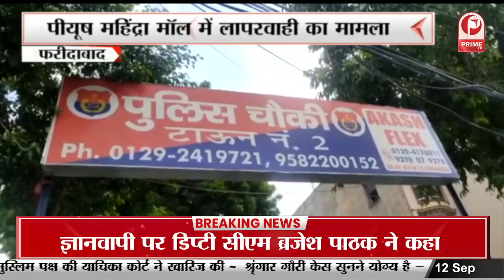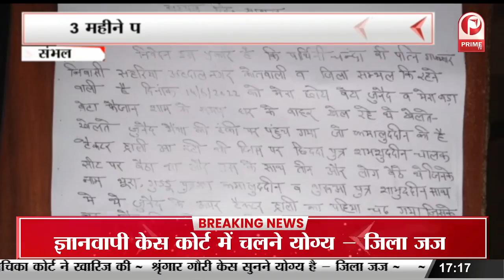Faridabad : पीयूष महिंद्रा मॉल में लापरवाही का मामला, मॉल की लिफ्ट में फंसे पांच लोग || Prime Tv